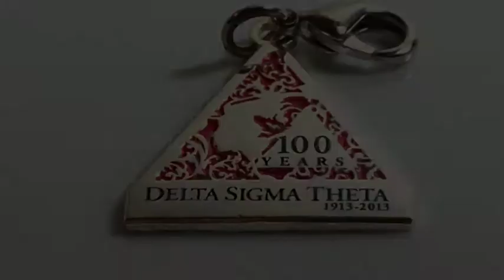Custom Charms & Pendants For Organizations, Events, Companies, and More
This video features examples of custom charms and pendants made by The Monterey Company. There are hundreds of reasons to create custom charms and pendants, from creating unique gifts and advertising for your company or event or designing a wonderful and unique token of appreciation to give to your employees, customers, event/wedding guests, faculty members, students, friends, family, or anyone - custom charms are perfect!

By using the included jump ring, you can attach your custom charms to your charm bracelet, necklace, earring, purse, shoe lace, pet collar, graduation tassel, key ring, tree ornament…the possibilities are endless. With your choice of the overall shape, size, colors, materials and finishes, The Monterey Company can help you design your custom charm to your exact specifications.We also offer the option of creating your
pendants or charms out of precious metals for special occasions when you want to give everyone something that will last forever. We can fulfill orders as small as 100 pieces up to as many thousands that you may need. Submit your existing design or enlist our design team to assist you in perfecting your custom charms. Get a free quote and your have your final order in 2 to 3 weeks.